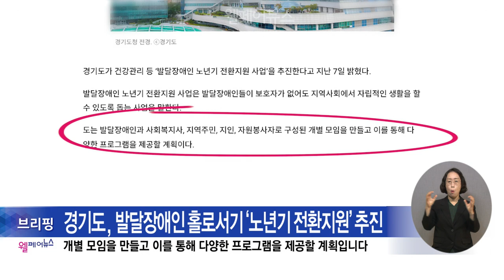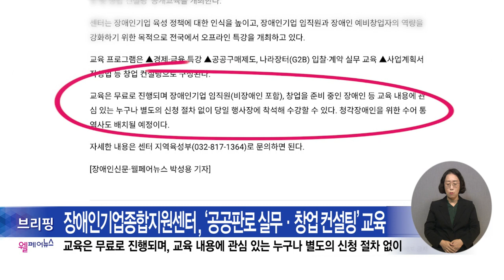복지TV뉴스24_월페어뉴스 브리핑 (2024.10.16)